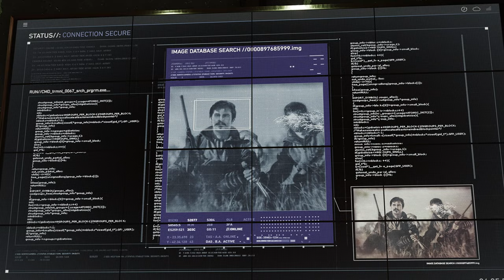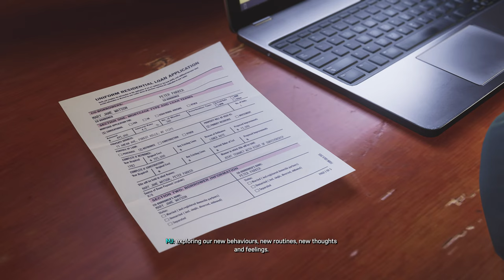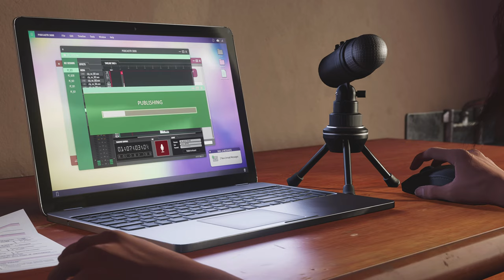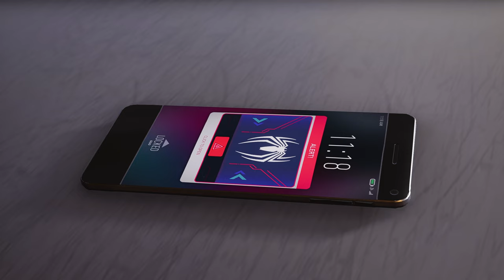SPIDER-MAN 2 PS5 Gameplay 100% Walkthrough Final Part & Ending [4K 60FPS]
Marvel's Spider-Man 2 Ultimate difficulty Walkthrough Part 22 4K 60FPS PS5 Gameplay is recorded in 4K 60FPS on PS5 and will include the full game, all endings and all boss fights all costumes side missions, quests collectibles etc till we get 100% completion.

Sub & Like for more parts